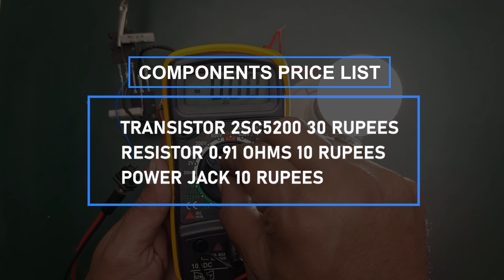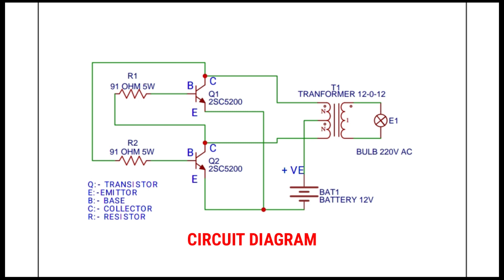Build YOUR OWN INVERTER UNDER Rs. 100 - Easy Steps to build your own Electronics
In this video we learn how to make a simple inverter for less than Rs. 100

Core Engineering at Unacademy helps core engineering graduates and students get core jobs by making them Job and Industry ready. Our tailor-ma courses are made by industry experts followed by a guaranteed internship program and a 100% assistance in placements.

WARNING:
Some ideas, And Experiments can be Dangerous.